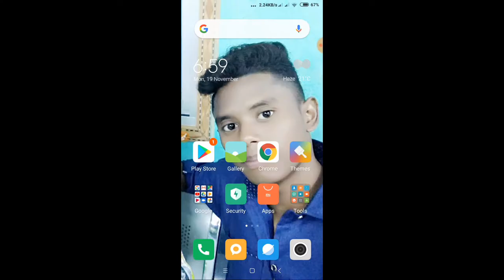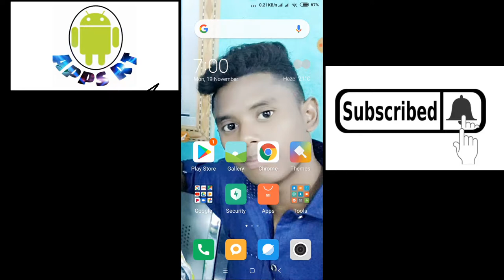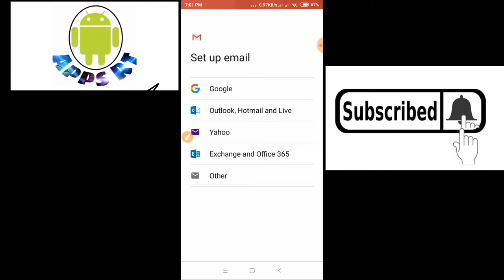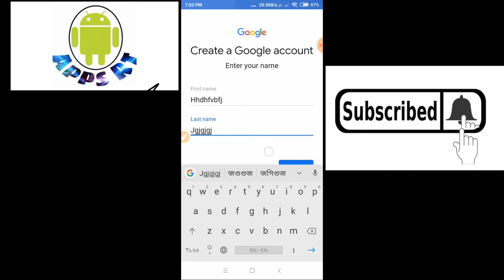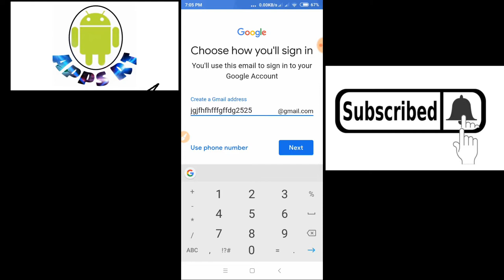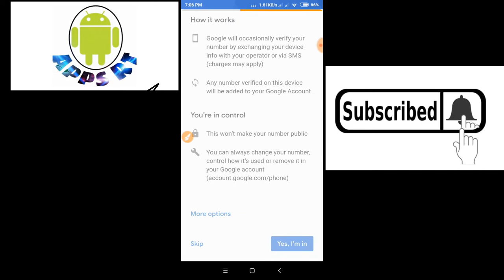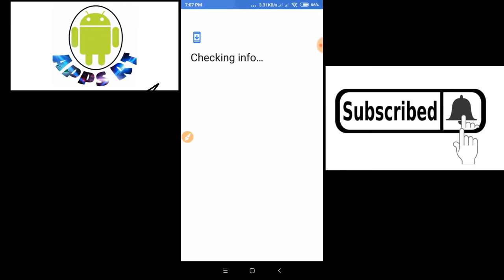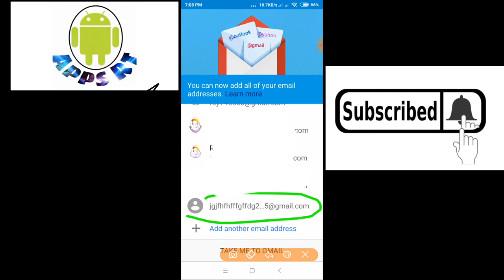Create Gmail account new Gmail account খুব সহজে জিমেইল একাউন্ট খুলুন এন্ড্রয়েড মোবাইল দিয়ে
Create Gmail account new Gmail account খুব সহজে জিমেইল একাউন্ট খুলুন এন্ড্রয়েড মোবাইল দিয়ে হা বন্ধুরা খুব সহজেতুন্দ্রা জুয়েলারি একটা বিশেষ জরুরী দরকার ল্যাপটপ কম্পিউটার এন্ড্রয়েড ফোনের জন্য জিমেইল আইডি দরকার পড়ে তো জিমেইল আইডি যে কোন ওয়েবসাইট-এ ভাল হোক আর খারাপ হোক আপনাদের কে জিমেইল আইডি চায় তো যারা অ্যান্ড্রয়েড ফোন ল্যাপটপ কম্পিউটার ব্যবহার করে তাদের সবারই জিমেইল অ্যাকাউন্ট থাকে শুনে দেখবেন বিশ্বাস যদি না হয়ে থাকে একটা অতি জরুরী অ্যান্ডয়েড ফোনের জন্য ল্যাপটপ এর জন্য কম্পিউটারের জন্য জিমেইল আইডি কিভাবে বানাতে হয় দেখুন ভিডিওটা প্রথম থেকে শেষ বুঝতে না পারলে কমেন্ট করবেন আর যদি আপনি যদি নতুন ভিডিও বানাতে বলেন তো আমি বানাবো ভিডিও টা কি বিষয়ে বানাবো সেটা বলে দিবেন কমেন্ট বক্সে নিশ্চয়ই বলবেন আপনাদের অপেক্ষায় থাকবো আপনাদের প্রবলেম সলভ করার জন্য চেষ্টা করবো যথেষ্ট
১)খুব সহজে কিভাবে জিমেইল অ্যাকাউন্ট খুলবেন দেখে নিন ভিডিও টা ভিডিওটা দেখার জন্য এই লিংকে ক্লিক করুন
২)আপনার জিমেইল একাউন্টে কিভাবে ছবি লাগাবেন ছবি লাগানোর জন্য এই ভিডিওটা দেখুন ভিডিওটা দেখার জন্য এই লিংকে ক্লিক করুন
৩)আপনার জিমেইল একাউন্ট কেউ হ্যাক করতে পারবেনা পাসওয়ার্ড জানলেও তোমরা সেটা কিভাবে করবেন দেখার জন্য ভিডিও দেখুন ভিডিওটা দেখার জন্য এ লিংকে ক্লিক করুন